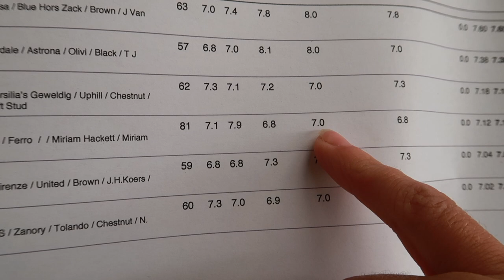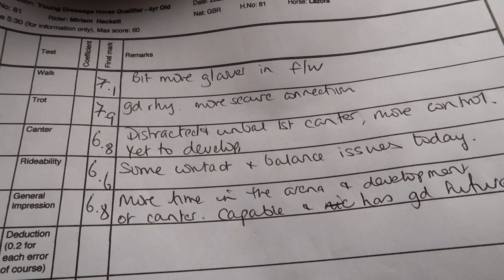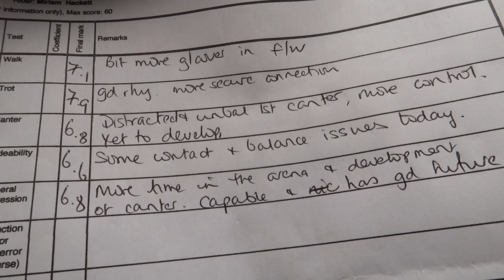NEX GEN YOUNG HORSE SHOW | BATTLING SERIOUS NERVES | HACKETT EQUINE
Hey everyone,

What a brilliant initiative this show series is. A great new  platform for producers to showcase their talented young horses in an encouraging and welcoming environment.

This turned into a very honest outlook on a show this time, I used to suffer terribly with show nerves and it hasn’t reared its ugly head this badly in a long time.

Seems like when it means a huge amount to me that I need to manage and work on my ability to cope with that better.
I was pleased I was still able to compete and once I was riding I felt I could do the test and help Zora around the test.